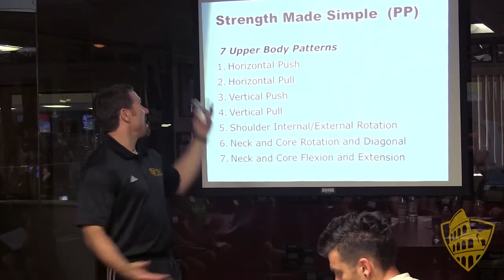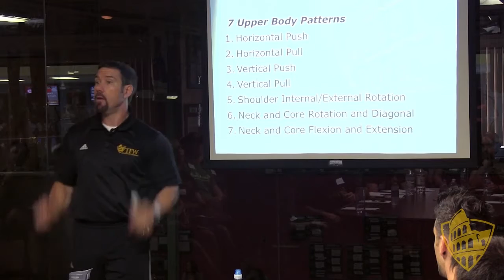Level 2 Promo Final